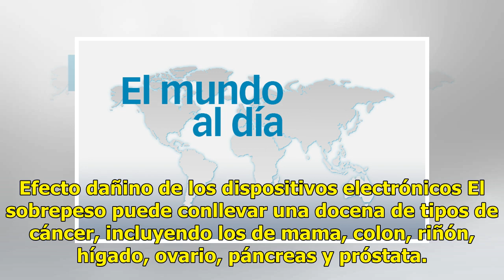Niños con obesidad expuestos a 12 tipos mortales de cáncer - El Diario de Yucatán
LONDRES (Notimex).- Diversos estudios han revelado que el sedentarismo se ha convertido en una grave amenaza para la salud de los niños, pues además de la obesidad y las dolencias visuales los expone a 12 tipos mortales de cáncer, advierten científicos. El aumento de la exposición de los niños a tel...